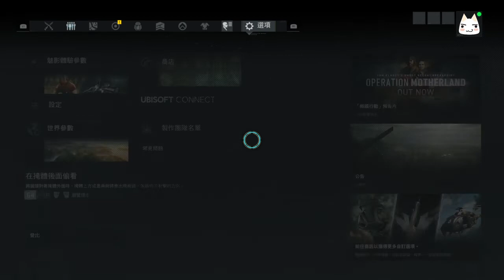Ghost Recon: Breakpoint (Red Patriot DLC) Gameplay Walkthrough #05 - Wall Run (PS4)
Game film